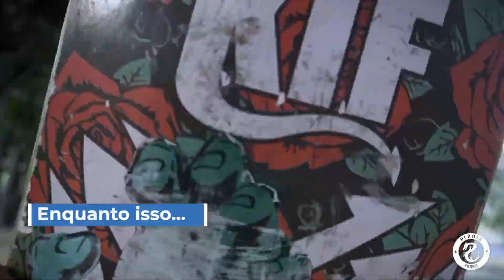Old Man Skate Prank - Vovô no skate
Nosso Vovô invadiu um evento de BMX e deu um show à parte. rs

Filmagem: @Elieser_Suweydes
Edição: @RamosFillipe